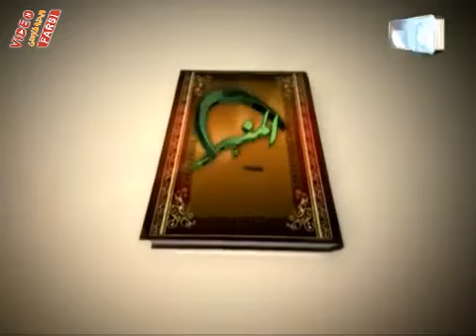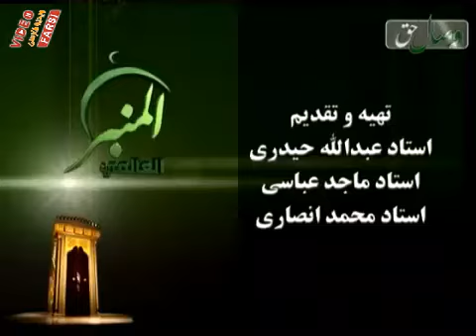منبر جهانی - چگونگی وضو و نماز بیمار